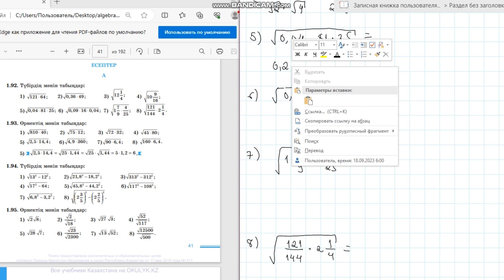Алгебра 8 сынып 1.92 есеп Түбірдің мәнін табу